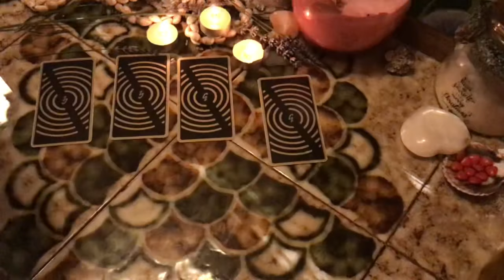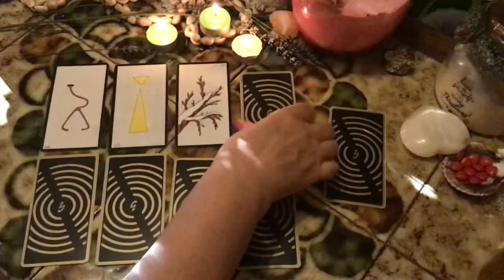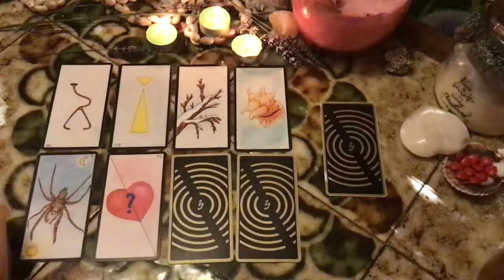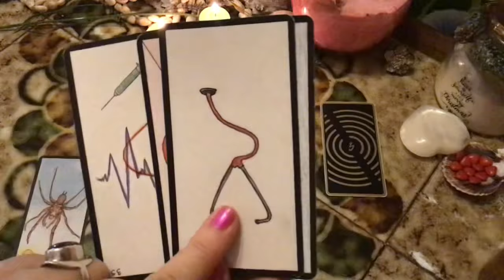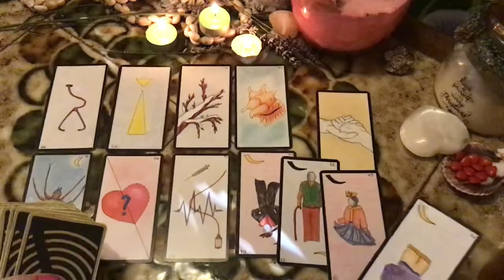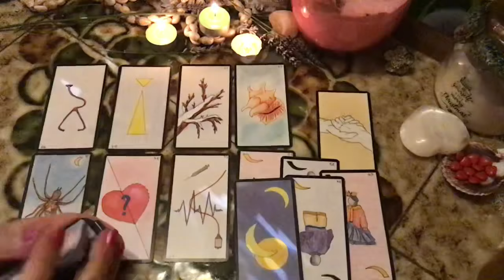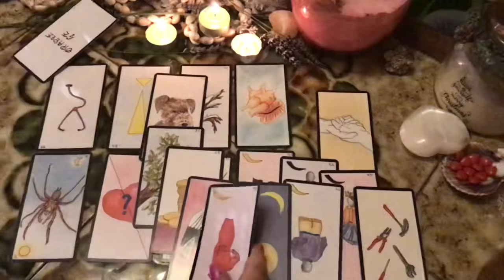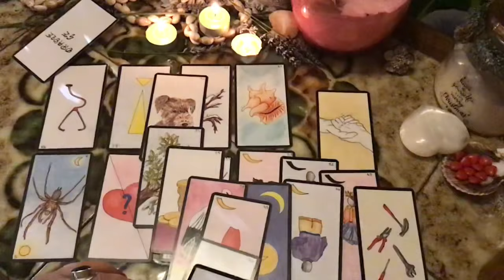Voyance ACTU / F Filippot /Les Soignants/ ça s’organise !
Tirage de Cartes sur les Soignants et la lutte qui va venir

l'instagram : ondine_guidance